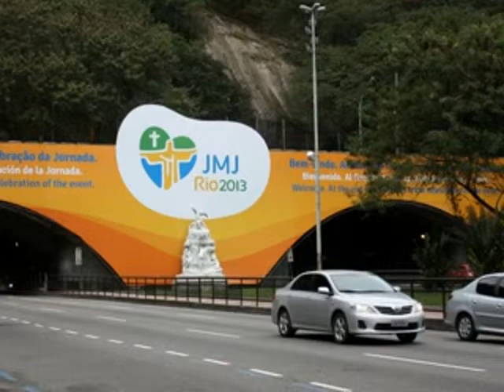Katolikus Ifjúsági Világtalálkozó Brazíliában (2013. 36. hét)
Stúdiónak vendége volt az a négy dunaharaszti fiatal, akik ott voltak az idei brazíliai Katolikus Ifjúsági Világtalálkozón - idén több, mint 3 millióan vettek részt a rendezvényen